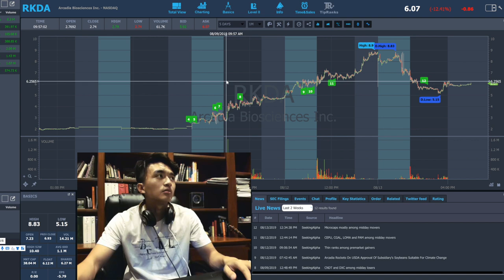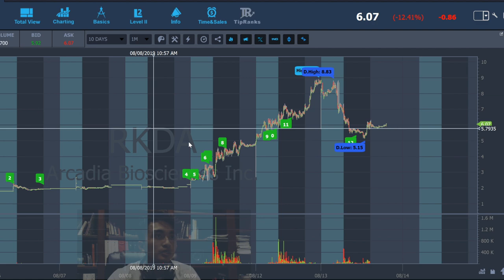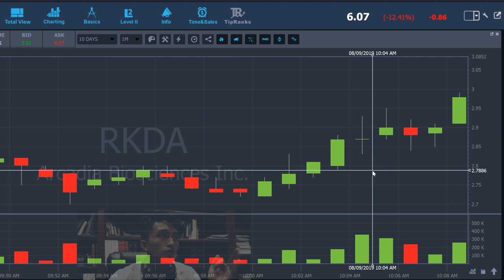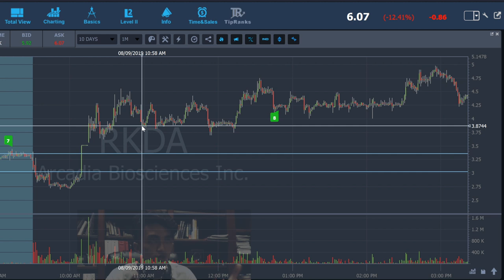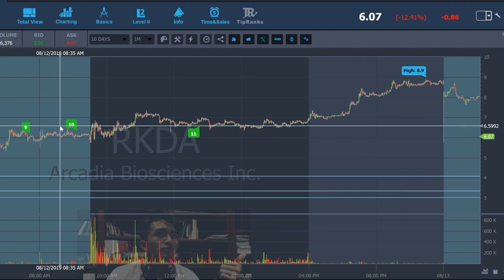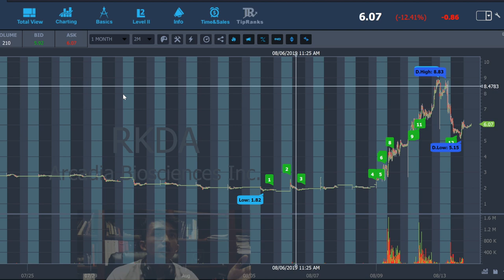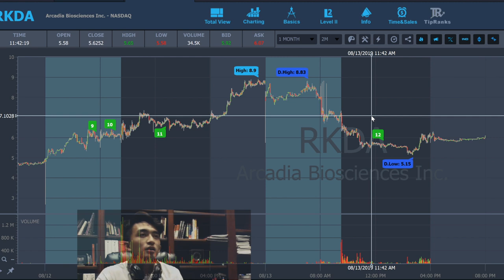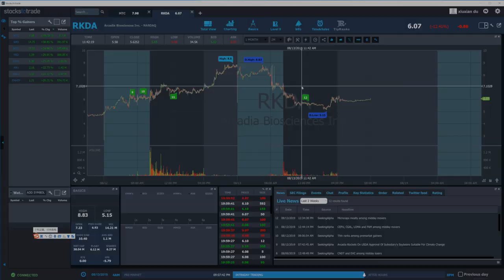The Most Dangerous Squeeze Signal in Penny Stocks (RKDA Analysis)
Sign up for StockCraft newsletter to receive runner lists and templates
,We do not have any other social media accounts.

FREE “Day Trading Course (With Account Statements 41k to 292k)” | Watch Now
I teach Statistical Penny Stock Strategies for Beginner Traders. We focus on Momentum Trading Strategies including Parabolic Short! All of our classes are available for immediate streaming I will not reach out in any type of form to ask for your personal information. I do not manage your bank or brokerage account and there is no exception. All sales are done under the domain stevenduxi.com. Please don't get scammed.